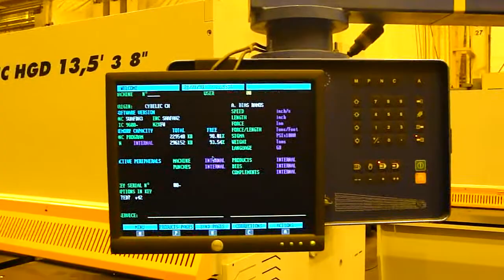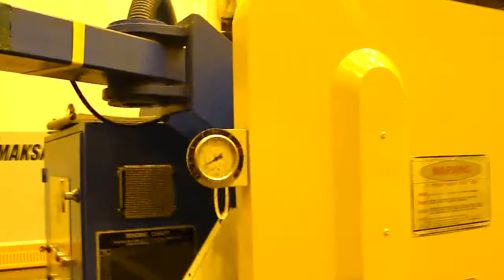Adira QHA-6320 CNC Upacting Hydraulic Press Brake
70 Ton Adira QHA-6320, 80" OA, 61" BH, Cybelic DNC-800 5-Axis CNC, 4-Axis B.G, 1997